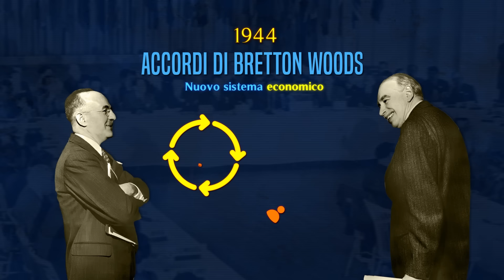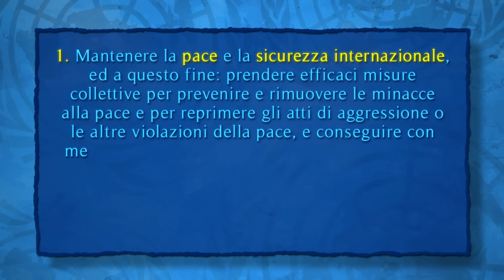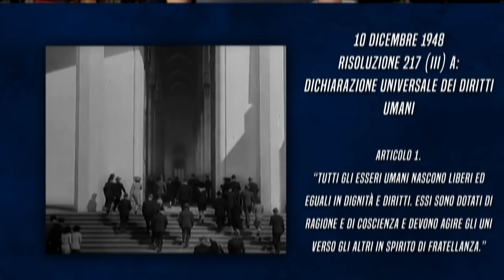Cosa succede dopo la SECONDA GUERRA MONDIALE?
La Seconda Guerra Mondiale ha cambiato per sempre il mondo: dalle ceneri del conflitto USA e URSS sono pronti a dominare il mondo. Chi avrà la meglio? Come sarà diviso il mondo? Quanto durerà questa pace apparente?

La Seconda Guerra mondiale, terminata a maggio per l’occidente e ad agosto per il Giappone, ha cambiato radicalmente gli assetti mondiali. La Cara Vecchia Europa ha perso il suo primato. E’ ormai tempo di cedere il passo ai veri vincitori: gli Stati Uniti d’America e l’Unione Sovietica sono pronti a contendersi il controllo del globo. Sia Stati Uniti che Unione Sovietica puntano ad influenzare il resto del mondo e ad imporre la loro ideologia e la loro supremazia. Sono gli albori di un sistema mondiale nuovo e bipolare. Alla Conferenza di San Francisco tra il 25 aprile e il 26 giugno del 1945, a guerra ancora in corso, viene costituita l’Organizzazione delle Nazioni Unite. Inizialmente è composta da 51 stati ma, negli anni, se ne sarebbero aggiunti molti altri. Con la seconda guerra mondiale finisce un’epoca e ora i vincitori devono ridisegnare un mondo devastato. Ma non non sono intenzionati a fare gli stessi errori dei loro predecessori. Il trattato di Versailles del 1919 aveva condotto l'Europa, e poi tutto il globo, in una guerra ancora più distruttiva: la base per un mondo più giusto e stabile deve partire dalla pace. E dopo una guerra del genere, ce ne sono un sacco da firmare.

00:00 - La fine della Seconda Guerra Mondiale
01:14 - USA vs URSS
03:08 - La nascita del FMI e dell’ONU
04:22 - Come funziona l’ONU
05:54 - La Corte Internazionale di Giustizia

STARRING: Francesco Furesi, Pietro Iacopo Benzi
DIREZIONE ARTISTICA: Francesco Furesi
SCENEGGIATURA: Pietro Iacopo Benzi, Francesca Faverio, Francesco Furesi
CONTENUTI STORICI: Pietro Iacopo Benzi, Francesca Faverio
FOTOGRAFIA: Mattia Rossetti
AUDIO PRESA DIRETTA: Edoardo Conti
MONTAGGIO: Edoardo Conti
MOTION DESIGN: Francesco Furesi, Mattia Rossetti, Lauryn Stella Sardella
STOCK FOOTAGE: Pietro Iacopo Benzi
COPERTINA: Simone Acquiroli
SOUND DESIGN & MIX: Andrea Romani
PRODUZIONE: Caterina Scalfi
SOCIAL MEDIA MANAGER: Fulvio Matera